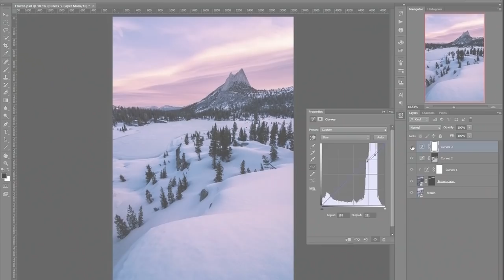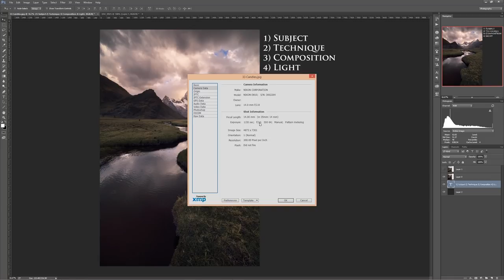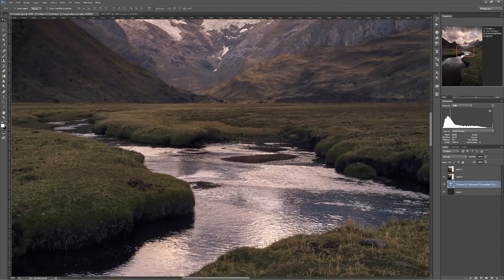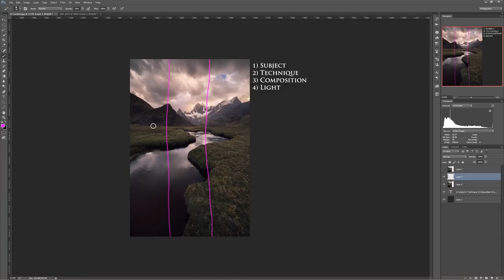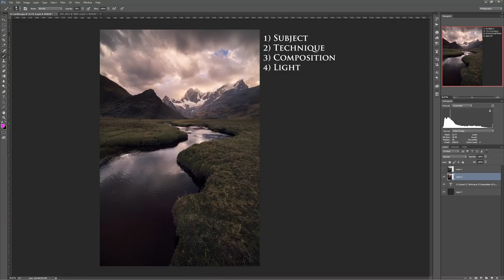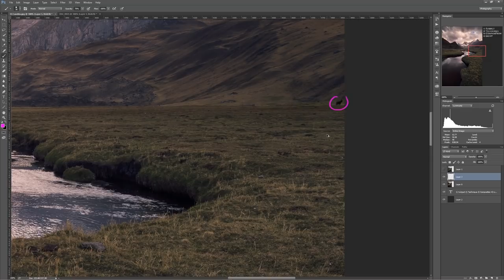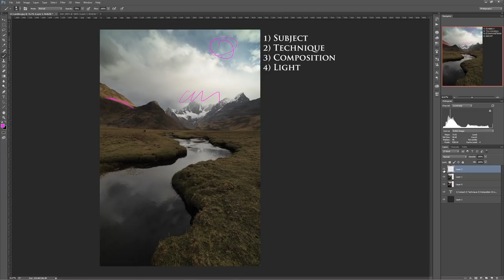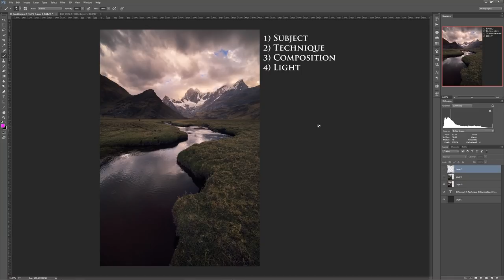Landscape Photography - Anatomy of a Great Picture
What goes into a great landscape photo? See how the four critical elements of any good image -Subject, Technique, Composition, and Light- are used to craft this photo from the Peruvian highlands.

Are you ready to transform your landscape photography and shoot world-class photos? Learn my easy, 3-step approach to creating shots that have been published by Nat Geo, BBC, CNN, Nikon, NASA, Outdoor Photographer, Pop Photo, and many more.

The best photos you've ever taken are only an hour away.

Here’s the gear I currently use to take amazing photos. Thanks!

- Main Video Camera and Lens
- Vlogging Mic
- Studio Mic
- Audio Recorder
- Studio Lights

My Photography Gear and Tools
- Primary Camera
- Secondary Camera
- Mirrorless Wide Angle Lens
- Mirrorless Mid-Range Lens
- Nikon FTZ Adapter
- Insane Ultra Wide Lens
- Excellent Wide Angle Lens
- 50 mm Lens
- My Telephoto Lens
- My Super Telephoto Lens
- Primary Tripod
- Hiking Tripod
- Primary Ballhead
- Secondary / Full Moon Ballhead
- Hiking Ballhead
- Camera Backpack

My Must-Have Accessories and Tools
- Wacom Tablet
- Spyder Pro Monitor Calibration
- Physical Photo Storage
- My Web Host